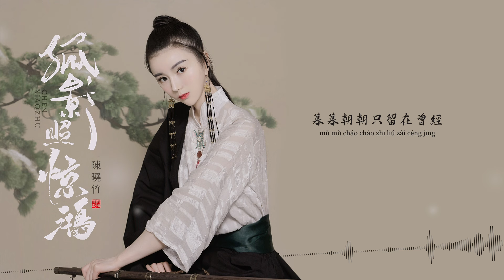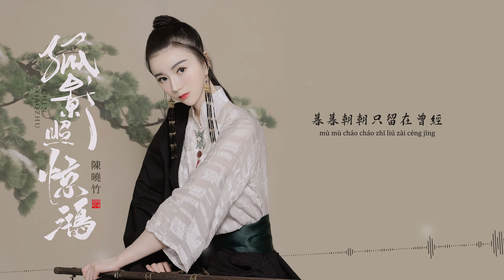陳曉竹 Xiaozhu Chen《孤影照驚鴻》Official Lyric Video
城南嶺，草木深，一年深似一年；
山靜長，憶故人，寂寂日複寂寂……

寒桂飄香，陳曉竹『秋·思』主題概念國風單曲《孤影照驚鴻》發佈。

風起，花落匆匆，漫捲多少悲歡離合？
鈴啟，馬踏聲聲，驚碎多少舊夢回憶？

孤影照驚鴻，若無相思之苦難相逢。
望明月，天涯處，朝朝暮暮只在曾經。

“浮生不若夢，孤影照驚鴻。”
人生，不過白駒過隙一場夢。
縱然曾思之、念之、痛之，三千苦旅，曆也值得。
塵煙往逝，就此折香思故人，香盡作秋塵……

歌曲由天賦傳媒傾情推薦，誠摯發行。

歌名 Song：孤影照驚鴻
歌手 Singer：陳曉竹 Xiaozhu Chen
作詞 Lyricist：張宥倫
作曲 Composer：劉佳
編曲 Arrangement：張猛

等故人 細雨綿綿的城
草木深 窗橫染了朱紅
君不見飛花落匆匆
心有恃無恐

望明月 清風悠悠的夢
天涯處 衣衫破了爛洞
亦不聞車馬踏聲聲
人何去何從

我悲歎 孤影照驚鴻
若無相思之苦難相逢
夜裡挑燈 獨守門庭
悲悲戚戚卻泣不成聲

情似零星 忍卸妝容
暮暮朝朝只留在曾經

人何去何從

暮暮朝朝卻留在曾經

[PinYin Lyric]
Song：gū yǐng zhào jīng hóng
Singer：chén xiǎo zhú
děng gù rén  xì yǔ mián mián de chéng
cǎo mù shēn  chuāng héng rǎn le zhū hóng
jūn bù jiàn fēi huā luò cōng cōng
xīn yǒu shì wú kǒng

wàng míng yuè  qīng fēng yōu yōu de mèng
tiān yá chù  yī shān pò le làn dòng
yì bù wén chē mǎ tà shēng shēng
rén hé qù hé cóng

wǒ bēi tàn  gū yǐng zhào jīng hóng
ruò wú xiàng sī zhī kǔ nán xiàng féng
yè lǐ tiāo dēng  dú shǒu mén tíng
bēi bēi qī qī què qì bù chéng shēng

qíng sì líng xīng  rěn xiè zhuāng róng
mù mù cháo cháo zhī liú zài céng jīng

mù mù cháo cháo què liú zài céng jīng

作詞：張宥倫
作曲：劉佳
編曲：張猛
製作人：百慕三石
錄音：百慕三石
混音：吳灝
人聲編輯：蔡志成
錄音棚：珊瑚錄音棚(Coral studio)
製作助理/統籌：孟梓陵
宣發執行：曉雨
封面設計：JackChen
宣傳發行：天賦傳媒（Talent Media）